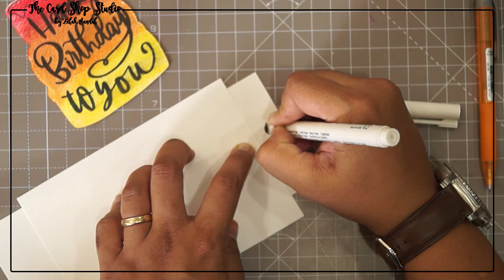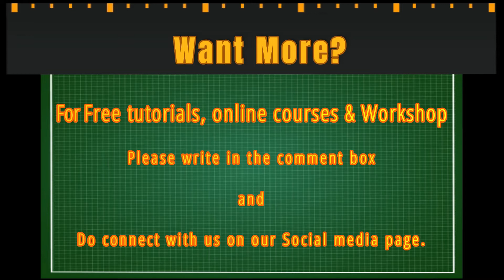How to make Birthday Card - 9/ Free tutorial Birthday Cake Card/ Best handmade Card Ideas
**♥*♥*♥ for more free Cardmaking tutorials and Gifting Ideas : ♥*♥*♥**

Any Quieries?

Feel Free to write in a comment box